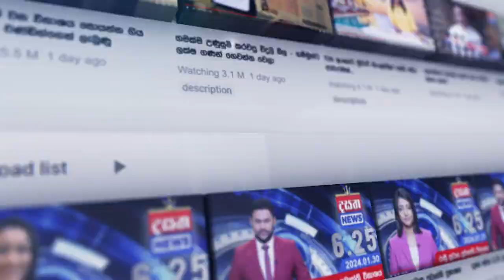ඛණිජ තෙල් ගබඩාවේ දත්ත ලක්ෂ 13ක් මකලා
📺 Dialog TV: Channel No 20
📺 Freesat: Channel No 17
📺 PEO TV: Channel No 16